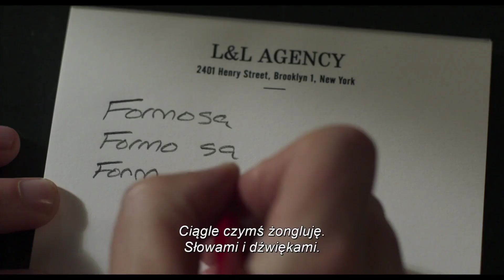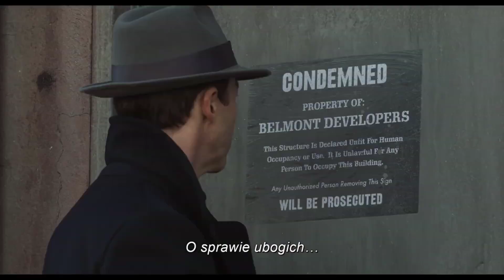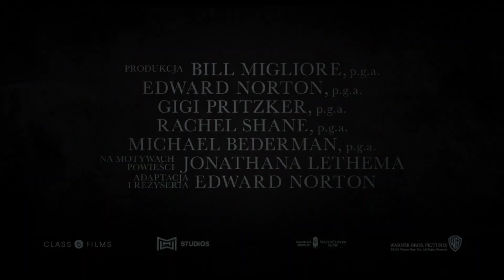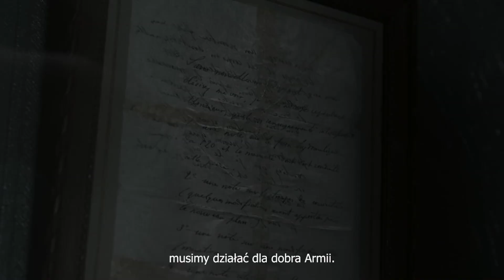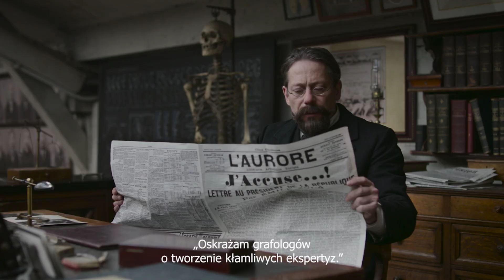NAJBARDZIEJ OCZEKIWANE PREMIERY - GRUDZIEŃ 2019 cz.2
ŹRÓDŁO & OPIS:

1. "Gwiezdne wojny: Skywalker. Odrodzenie"

Gwiezdne Wojny: Skywalker. Odrodzenie rozgrywa się rok po wydarzeniach z Ostatniego Jedi. Niedobitki Ruchu Oporu ponownie stawiają czoło Najwyższemu Porządkowi i jednocześnie mierzą się z przeszłością i wewnętrznymi problemami. Pradawny konflikt pomiędzy Jedi a Sithami ma swoją kulminację wraz z końcem Sagi Skywalkerów.

reżyseria:          J.J. Abrams
scenariusz:       Colin Trevorrow, Derek Connolly
gatunek:            Przygodowy, Sci-Fi
czas trwania:    2 godz. 35 min.
produkcja:         USA
premiera:           19 grudnia 2019 (Polska)

Film "Osierocony Brooklyn", którego akcja rozgrywa się w latach 50. XX wieku w Nowym Jorku, opowiada historię Lionela Essroga (Norton) — samotnego prywatnego detektywa cierpiącego na zespół Tourette'a. Postanawia on rozwikłać zagadkę morderstwa swojego mentora i jedynego przyjaciela Franka Minny (Willis). Dysponując jedynie kilkoma wskazówkami i własnym obsesyjnym umysłem, Lionel odkrywa pilnie strzeżone sekrety. Trafia z przesiąkniętych ginem klubów jazzowych w Harlemie, do surowych slumsów Brooklynu i wreszcie na pełne przepychu salony najbardziej wpływowych graczy w Nowym Jorku. Stawia czoła zbirom, korupcji i najgroźniejszemu człowiekowi w mieście (Baldwin). Wszystko po to, by uczcić pamięć przyjaciela i ocalić kobietę, która może okazać się dla niego jedynym ratunkiem.

reżyseria:          Edward Norton
scenariusz:       Edward Norton
gatunek:            Dramat, Kryminał
czas trwania:    2 godz. 24 min.
produkcja:         USA
premiera:           20 grudnia 2019 (Polska)

Powstająca z powojennych ruin Warszawa roku 1953 to miejsce, w którym wszystko jest możliwe. Wszechobecna niepewność, donosy i kontrola oswajane są wódką i dobrym towarzystwem, w podziemiach kościoła daje się słyszeć jazz, a przypadkowe spotkanie w toalecie z I sekretarzem Bolesławem Bierutem może zakończyć się niespodziewaną nietrzeźwością. To wszystko zna z własnego doświadczenia niejaki Pan T. – uznany pisarz, który mieszka w hotelu dla literatów. Mężczyzna utrzymuje się z korepetycji dawanych pięknej maturzystce, z którą łączy go płomienny romans. Pewnego dnia do sąsiedniego mieszkania wprowadza się chłopak z prowincji, który marzy o karierze dziennikarza. Pan T. staje się dla niego mistrzem i nauczycielem. Życie głównego bohatera nabierze tempa, gdy władze zaczną podejrzewać go o niecne zamiary wysadzenia Pałacu Kultury i Nauki, ponętna uczennica zaszokuje go niespodziewanym wyznaniem, a Urząd Bezpieczeństwa zacznie śledzić każdy jego ruch. W tej rzeczywistości pełnej absurdów trudno będzie zachować powagę.

reżyseria:          Marcin Krzyształowicz
scenariusz:       Marcin Krzyształowicz, Andrzej Gołda
gatunek:            Dramat, Komedia
czas trwania:    1 godz. 44 min.
produkcja:         Polska
premiera:           25 grudnia 2019 (Polska)

"Jumanji: Następny poziom” to powrót słynnych bohaterów, których poznaliśmy w "Jumanji: Przygoda w dżungli”. Tyle że zasady gry zmieniły się diametralnie. Wszyscy zmuszeni są do powrotu do świata Jumanji, by uratować jednego ze swych przyjaciół, któremu nie udało się opuścić gry. Nie spodziewają się jednak, że nic nie pójdzie zgodnie z ich oczekiwaniami. Przyjdzie im stawić czoła niebezpieczeństwom i temu, co nieznane – od jałowych pustyń przez śnieżne szczyty gór. Tylko czy uda im się wyjść z najbardziej wciągającej gry świata?

reżyseria:          Jake Kasdan
scenariusz:       Jake Kasdan, Jeff Pinkner
gatunek:            Fantasy, Przygodowy
czas trwania:    2 godz. 3min
produkcja:         USA
premiera:           27 grudnia 2019 (Polska)

Film opowiada opartą na faktach historię Alfreda Dreyfusa (Louis Garrel), francuskiego oficera skazanego na dożywocie za zdradę swojej ojczyzny i zesłanego na Wyspę Diabelską u wybrzeży Gujany Francuskiej. Nowy szef wywiadu – Georges Picquart (Jean Dujardin) - wkrótce po uwięzieniu Dreyfusa odkrywa, że dowody przeciwko skazanemu oficerowi zostały spreparowane. Wbrew swoim przełożonym, Picquart postanowi ujawnić prawdę za wszelką cenę. Stawką w tej grze jest nie tylko błyskotliwie rozpoczęta kariera Picquarta, ale i wielki międzynarodowy skandal, który zmieni bieg historii.

reżyseria:          Roman Polański
scenariusz:       Robert Harris, Roman Polański
gatunek:            Biograficzny, Polityczny, Dramat historyczny
czas trwania:    2 godz. 6 min.